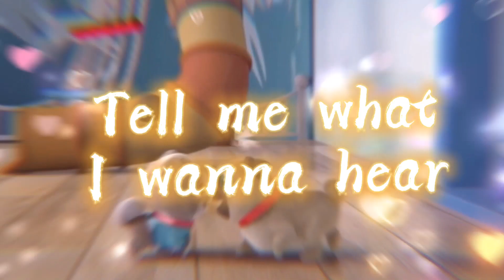Keia x Rolly ~ Love Me (please read beginning of description before commenting)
(Please DO NOT hate on this video just because it’s Kolly. It’s my opinion, I respect yours! I worked hard on this!)

Hey guys!! Just posting MORE KOLLY!!! Why? BECAUSE THEY’RE MY OTTTTTTTTTTTTTTTTTTTTTTTTTTTTTTTTTTTTTTTTTTTTTTTTTTTTTTTTTTTTTTTTTTTTTTTTTTTTTTTTTTTTTTTTTTTTTTTTTTTTTTTTTTTTTTTTTTTTTP! I love them a lot, I haven’t posted a Kolly video in, like, a week! Enjoy! KOLLY FOREVERRRRRRRRRRRRRRRRRRRRRRRRRR! 💖❤️💖❤️💖❤️💖❤️💖❤️💖❤️💖❤️💖❤️💖❤️💖❤️💖❤️💖❤️⭐️🦴⭐️🦴⭐️🦴⭐️🦴⭐️🦴⭐️🦴⭐️🦴⭐️🦴⭐️🦴⭐️🦴⭐️🦴⭐️🦴😍😍😍😍😍😍😍😍😍😍😍😍🥰🥰🥰🥰🥰🥰🥰🥰🥰🥰🥰🥰🥰🥰🥰🥺🥺🥺🥺🥺🥺🥺🥺🥺🥺🥺🥺🥺🥺

(Also, when making this, I didn’t look at the lyrics, so if they’re wrong, please just deal with it!)